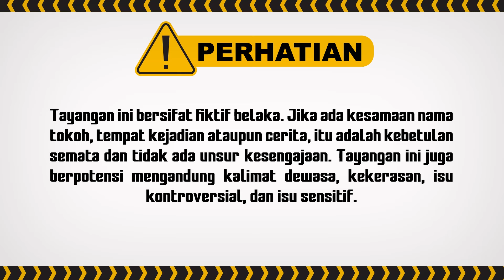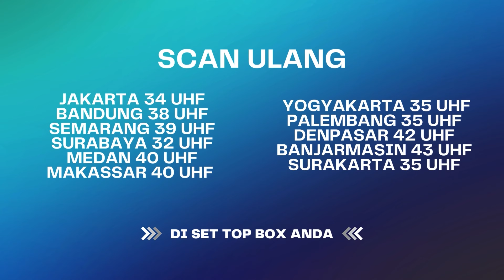Yang Ulang Tahun Harus Jelek! | Pesbuker TV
Yang Ulang Tahun Harus Jelek! | Pesbuker TV REVISI

004077